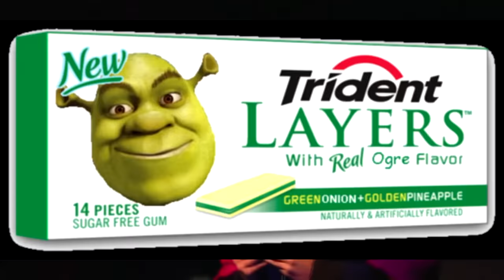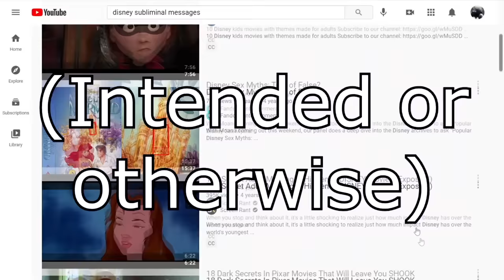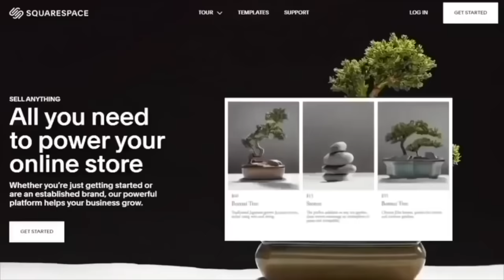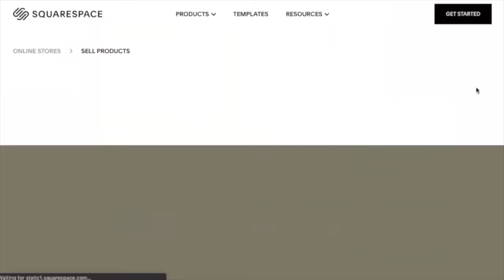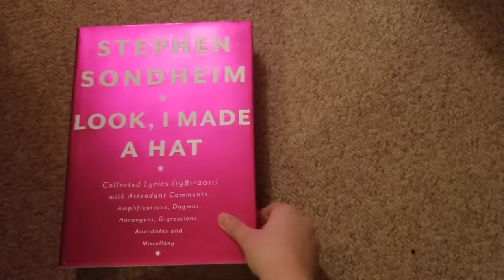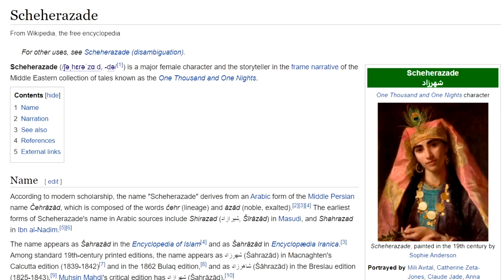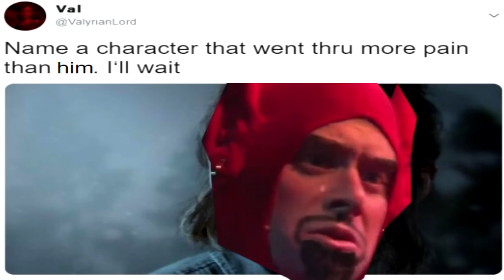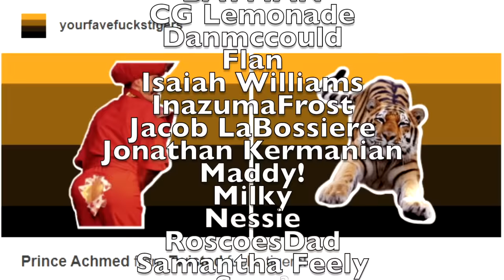Why Twisted is an Unexpected Masterpiece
Remember when Team Starkid took a look at Aladdin and said "Let's do that but better?" Schaff sure remembers!

00:00 Intro
03:43 Part 1: The Parody Angle
06:37 Part 2: Ze Characters (and why they are funny)
12:08 Dropping my hot new Squarespace single
13:50 Part 3: The Songs are all Bangers
19:59 Part 4: This show hit me in the feels :'(

Esteemed $5+ Patrons:
aheaney15
Andre Gutierrez
Andrew Young
BATMAN
CG Lemonade
Charley Wymore
Charlotte M
Christian Frates
Cole Jackson
Danmccould
Dman990099
Emily Allen
Flan
Flick Joseph
Foxxy Grandpa
Gabi Christie
Humesy
Ian Seebach
InazumaFrost
Isaiah Williams
Jacob LaBossiere
Jake G
Jonathan Kermanian
Leif Bradshaw
Little Shop of Rocky Horror
Logan Aulidge
Logan McQuaid
Maddy!
Malia Maynard
Michael David Rose
Milky
Nessie
NoneLovesMe
Nozerz
Peter Hollens
Put 9-Volt in Smash Bros. Please
RoscoesDad
Samantha Feely
Sara2
Scott St Jean
Seth Howell
Soloco
Suarez
SuperJimmy978
Tailored Muffin
That Guy Named Rai
The rEactor
The Right Opinions
Thomas Leeds
Turboslut
Uncultured Swine
Vellum Tony
Vintage
Volianer
Zelda Cailin